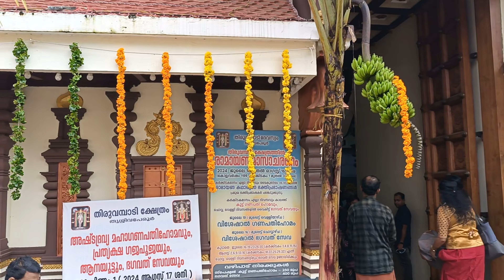കണ്ണന് മുൻപിൽ വളരെ മനോഹരമായ ഒരു പഞ്ചാരിമേളം കണ്ടാലോ🥁/Panjarimelam Thiruvambady krishna Temple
@rammohanambili തിരുവമ്പാടി കണ്ണന് മുൻപിൽ പഞ്ചാരിമേളം പെയ്തിറങ്ങി🎷🥁🥰